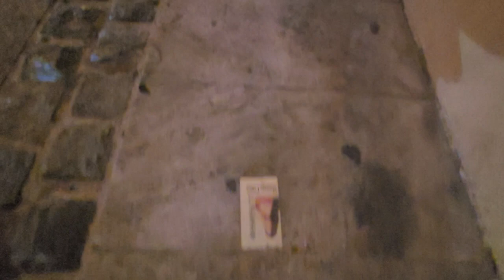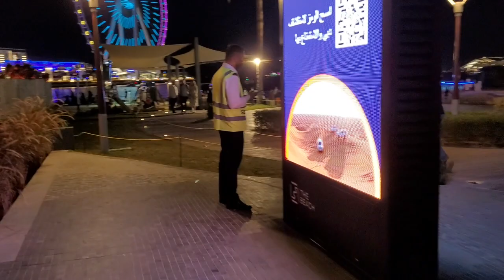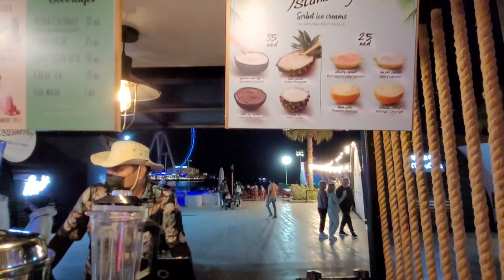НОЧЬЮ ПО JBR/ИНТЕРДЕВОЧКИ/ОТОБРАЛА МОРОЖКО У МУЖИКА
Привет друзья!
А вот и наше видео с приключениями, как мы добирались по Дубаи на JBR на прекрасное Шоу Дронов, уже кстати, на канале
А в этом видео интердевочки, которые нас немного напугали, красивый ночной JBR и как мы позабавились с продавцом турецкого мороженого, надеюсь, ему тоже было весело. Все обняли, всем добра! Пишите комменты!

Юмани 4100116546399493